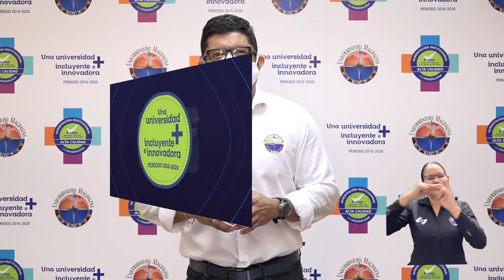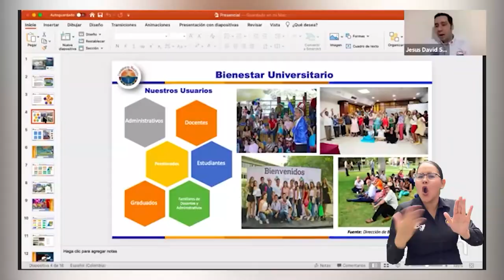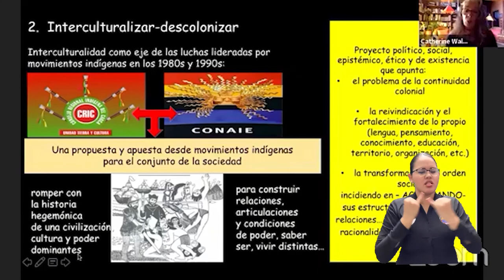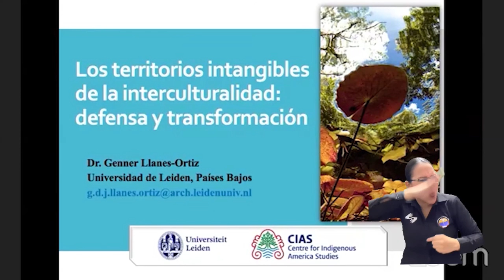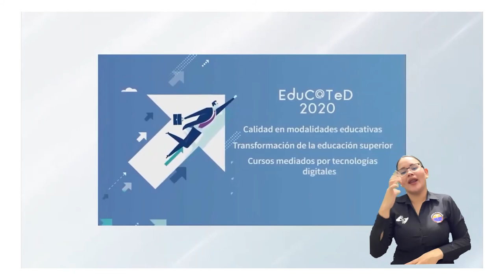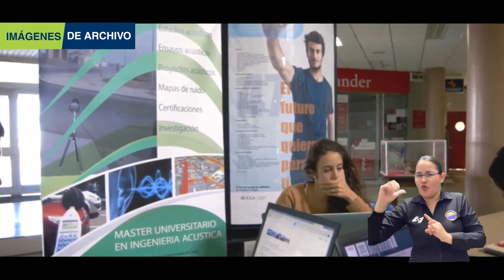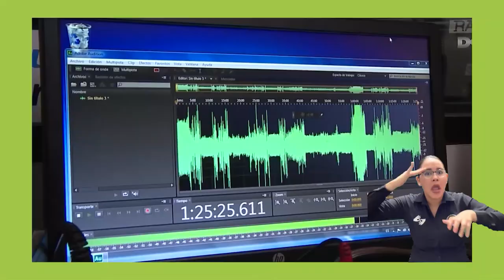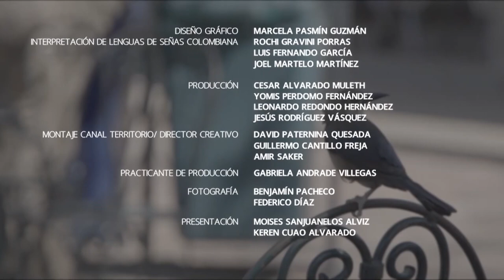El Campus TV - Programa No.28 31-08-2020